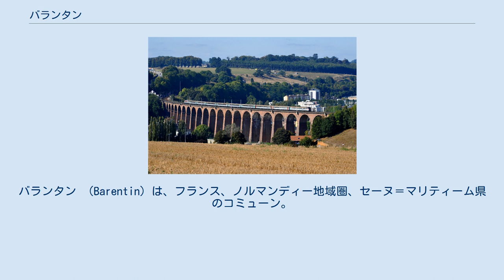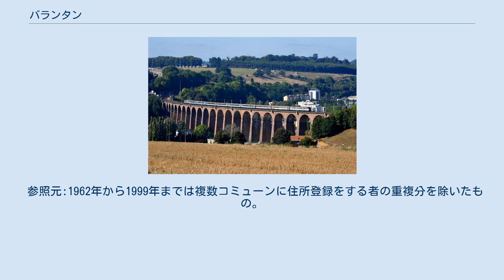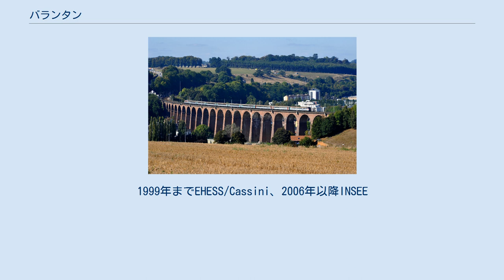バランタン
バランタン （Barentin）は、フランス、ノルマンディー地域圏、セーヌ＝マリティーム県のコミューン。
 バランタンは人口約12000人、面積1274ヘクタールをカバーし、パリからル・アーヴル、セーヌ川谷からディエップとを結ぶ、主要高速道の交差地点に位置している。
ルーアンおよびイヴトー（コー地方の中心地）から約20km、バランタンは緑豊かな環境の一部で活気があり、コミューンを流れるオストルベルト川谷の観光が楽しめる魅力的な土地である。
 バランタンには古い国道15号線が通っていたが、現在は県道6015号線（ルーアン-ル・アーヴル間）に置き換えられている。
オートルート A150号線を用いれば、ルーアンの北西17kmの位置にバランタンはある。
2015年3月から、高速道路はオストルベルト高架橋を経由してバランタンの南からイヴトーへ循環している。
 バランタン駅があり、ルーアン-ル・アーヴル間を走るTERオート＝ノルマンディーの路線が停車する。
 1006年から、バランタンはその経済活動で知られ、注目されていた。
 バランタン領主の分枝は、中世ジャージー島の政治家を輩出した。
特に、ドルエ・ド・バランタン（fr:Drouet de Barentin）という2人の人物である。
 1846年、バランタン高架橋が崩落した。
 中世から現代まで、風車、製紙工場、紡績工場、そして高度な技術が都市の発展の特徴となっている。
1999年までEHESS/Cassini、2006年以降INSEE